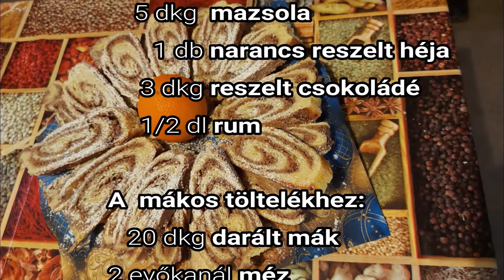Csombee a Séf #4 - Bejgli